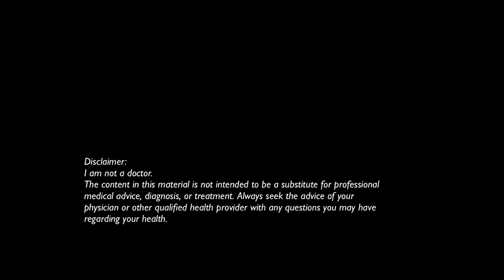How Accurately to Track Macros, Why Change Takes Work, Eating At Thanksgiving - Balanced Vibes Ep 62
The #1 thing you MUST do, to start losing fat in a healthy way, is to work on your protein intake. Get my FREE guide to learn exactly what your first steps should be

Topics covered in this episode:

1. How accurately do you have to track macros to see results?
2. Why we have to accept that we need to put in work to see the change
3. Tips for Thanksgiving dinner.

Macro Accelerator is now closed, but if join our Starting Macros 5-day intro to macros class: